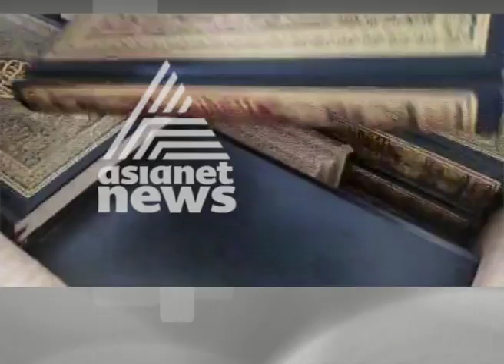സമുദായങ്ങളുടെ തിണ്ണ നിരങ്ങില്ല, പക്ഷേ മത ചിഹ്നങ്ങള്‍ പരിചയാക്കും Malabar Manual PROMO